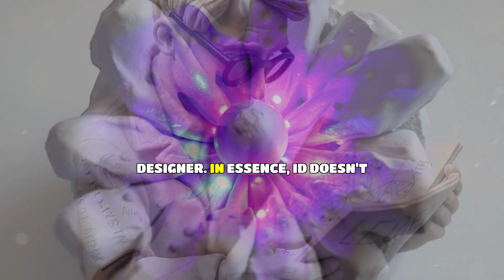The Science of Intelligent Design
Scientific models, including the Big Bang theory, offer explanations based on natural processes and existing physical laws. However, Intelligent Design argues that the complex, finely-tuned nature of the universe suggests a guiding intelligence. For instance, constants like the gravitational constant or the cosmological constant are so finely tuned that their values could not have been set by random chance or purely naturalistic processes. Instead, ID suggests these indicate the work of an intelligent designer because their precise values allow for the existence of life-a probability so low as to be scientifically implausible without intelligent intervention.